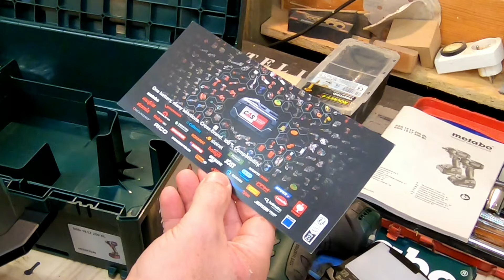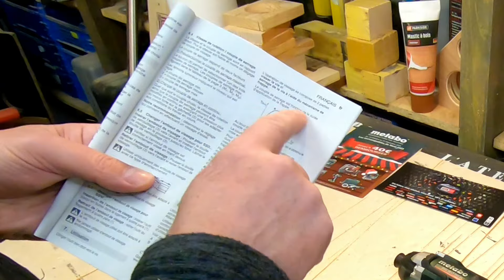Unboxing : Visseuse à choc Metabo SSD 18 LT 200 BL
Dans cette vidéo je vous présente ma nouvelle acquisition à l'atelier, une visseuse à choc de chez Metabo, lla SSD 18 LT 200 BL. C'est encore une première pour moi et je découvre cette machine vraiment très puissante. J'ai déjà plusieurs machines de cette marque et j'en suis plutôt satisfait donc je renouvelle ma confiance. J'espère que cette présentation pourra convaincre les nouveaux utilisateurs comme moi de passer à ce type de machine qui change pas mal des visseuses classiques.

- Metabo Visseuse à choc SSD 18 LT 200 BL (sans batterie)
- Jeu de 3 adaptateurs porte douille (similaire) 1/4", 1/2", 3/8"
- Bosch Professional 43 pièces Coffrets d'embouts de vissage Extra Hard
- Metabo Scie sous table TS254M
- Metabo Scie sauteuse STE 140

- Metabo Visseuse à choc SSD 18 LT 200 BL (coffret avec 2 batteries et chargeur)

- Rayon Bricolage sur Amazon

Tous les matériels et produits utilisés dans cette vidéo ont été acquis par moi au tarif en vigueur.
Tout partenariat éventuel serait explicitement mentionné.

Et n'oubliez pas que tout bricolage est réalisé sous votre responsabilité et donc à vos risques et périls. Bonne chance !